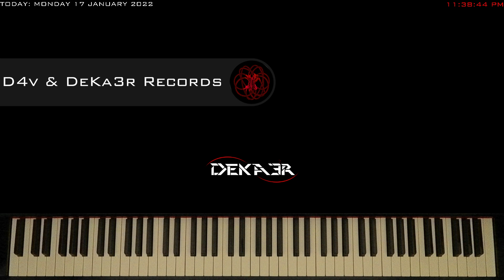🔴 IRL 🎹 EJERCICIOS para PIANO - FA sostenido Mayor - ESCALAS DOBLES en SEXTAS - 1520